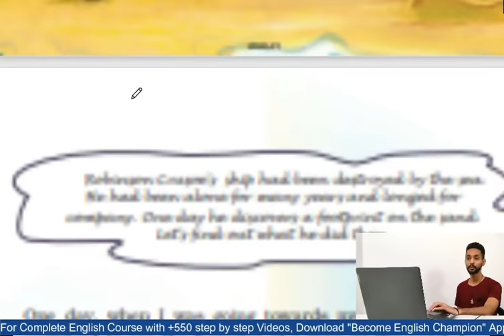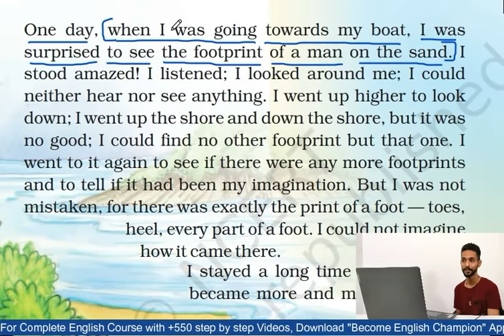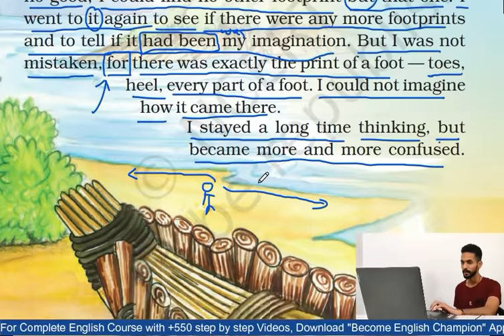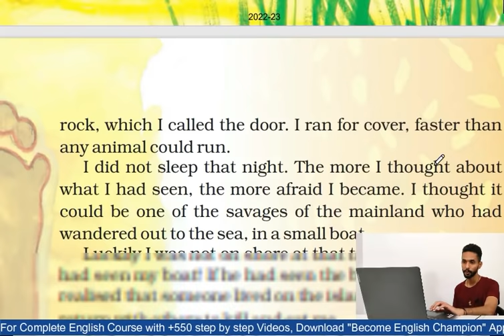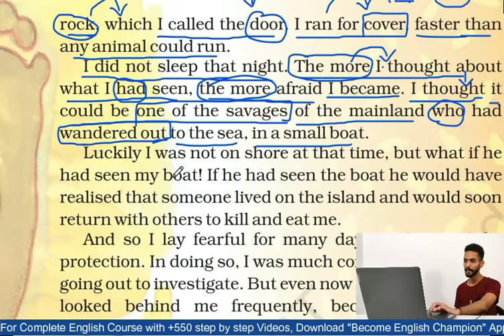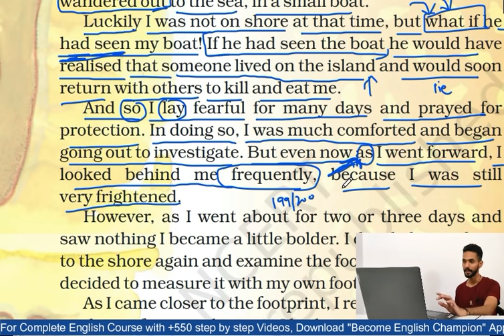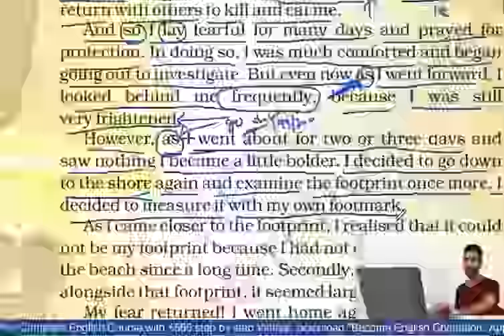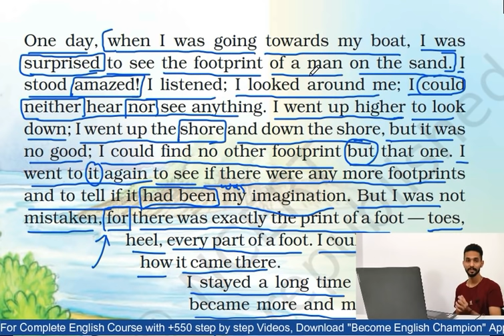Learn English through Story - Learn Story Reading - Footprint by Robinson Crusoe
The Footprint by Robinson Crusoe, A story from Class 5th.
In this video 360, you will learn how to read a story or a paragraph in English and Hindi with a full explanation.

Step 2 - Click "Get this course" and join

class 5th english NCERT books
the footprint story class 5th
Footprint story in hindi by Robinson Crusoe
how to read a paragraph
how to read a story
 englishclass101
 study english,
 learn english free,
 fluent english,
 elsaspeak,
 talkenglish,
the most beautiful child
english language learning,
 learn english,
 english classes near me,
 learner language,
 esl classes near me,
 englishspeak,
 bbclearningenglish,
 learningchocolate,
 course english,
 learn english online,
lessons english,
 free english classes online,
 engvid,
learn spelling,

Regards
Ankush Insan